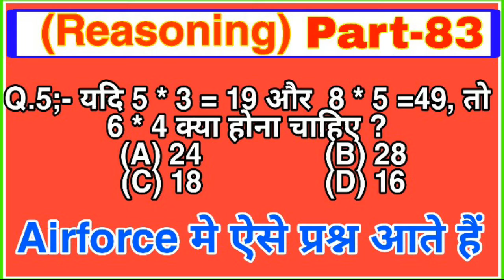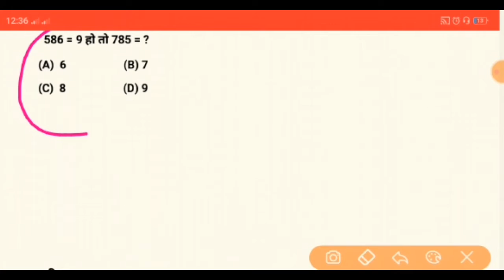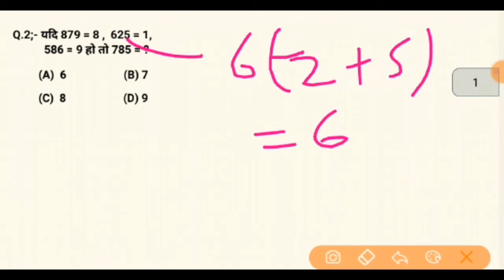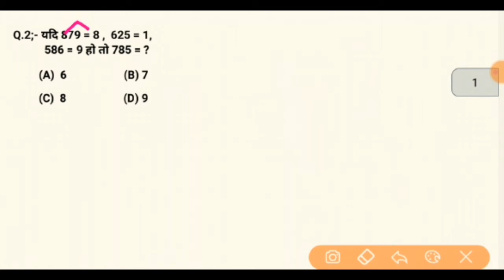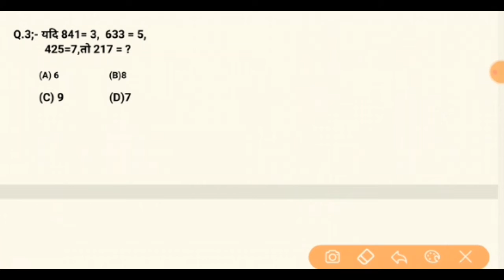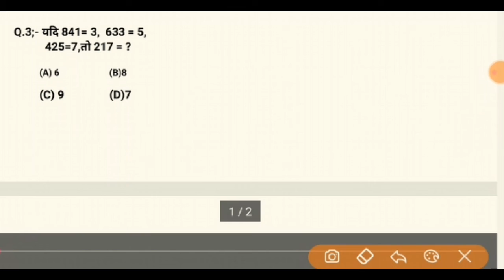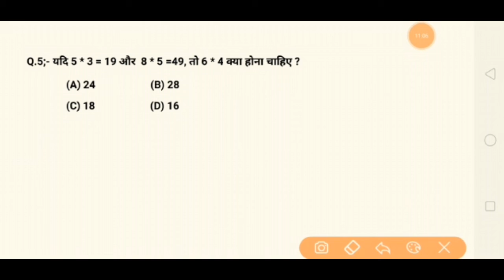Reasoning Short Trick in hindi for- Airforce defence ssc railway & all exams 2020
1.reasoning tricks
2.reasoning short tricks
3.reasoning trick
4.missing number
5.missing number reasoning